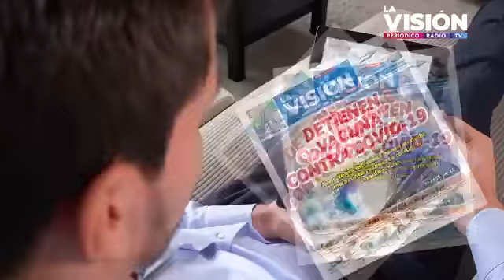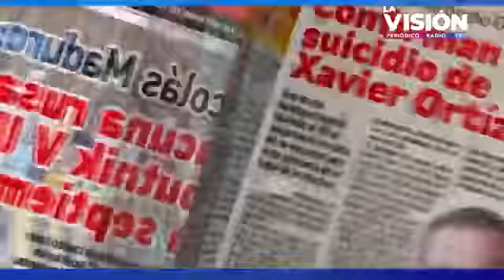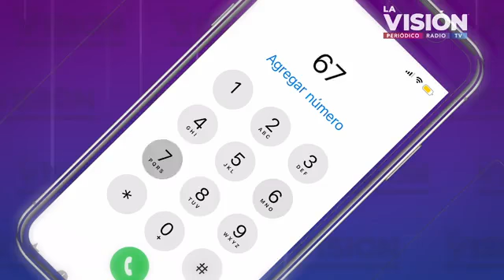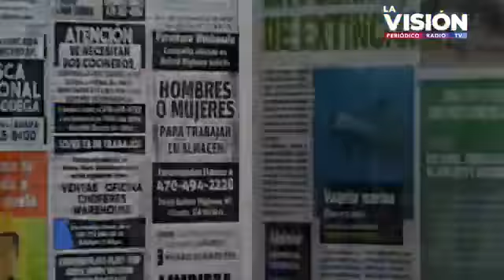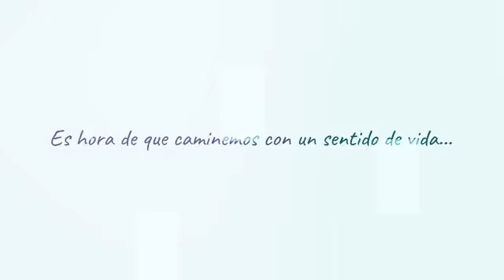CPEL Atlanta Georgia USA: SENTIDO DE VIDA Nº 10. Proceso de tutoria desde la logoterapia.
La Dra María Inés Aragoneses Abogada y Acompañante Espiritual (logoterapia) comparte con Dora Piazza su proceso de tutoria de humanización en la formación de Acomañante Espritual en logoterapia . Desde Atlanta Georgia USA trasmitiendo en "La Visión Radio Net" el primer programa SENTIDO DE VIDA desde la logoterapia de Viktor Frankl con presencia de la Psicoterapeuta en logoterapia Luisa Pareja Nolte, el Coach Existencial Jaime Paniccia, la Counselor en logoterapia  Myrna Cernadas, la Mg. Mariela Herou y el Lic. Eugenio Pérez Soto. Fundando CPEL ATLANTA GEORGIA desde CPEL Bs. As.  ARGENTINA con gran alegría en el jubileo de los 35 años de su creación.